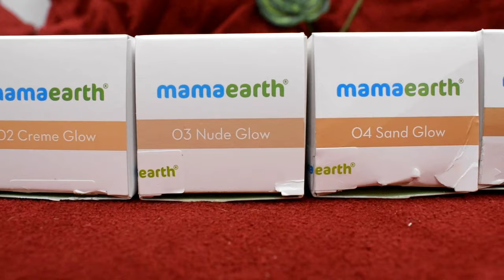How to select perfect shade Foundation in Tamil|How to choose right foundation|Tip to buy Foundation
Hello everyone
  In this video I have shared How to select perfect shade Foundation in Tamil|How to choose right foundation|Tip to buy Foundation

Love❤️
Nithya

DISCLIMER - Everything I share in this video are completely my thoughts and opinions. I feature products that I personally like regardless of the products are being sponsored or not. I like to share products that I like and would love to share with you genuinely. This video is for people who might find this video helpful. Abusive comments are not allowed in this channel. You are not allowed use any of my photos or content without my permission. Everything you see on this video was created by me (V.Nithya) unless otherwise stated.